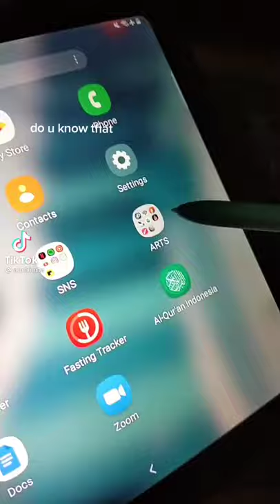An app on android that is almost similar to procreate?!